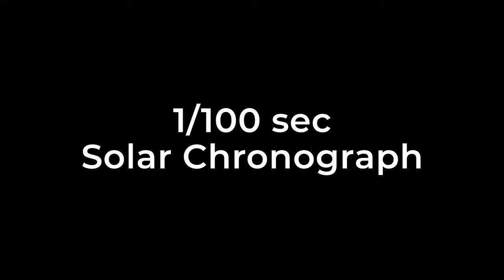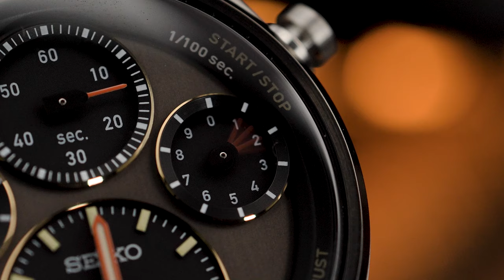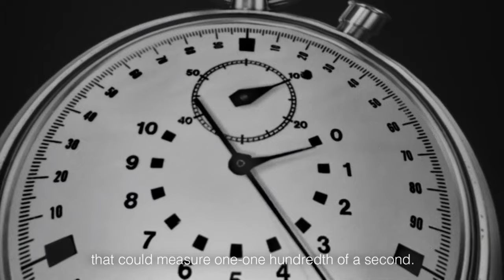RATJOEN YANG WORTH THE HYPE! Rekomendasi Seiko Speedtimer Solar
Sejak gabung lini Seiko Prospex pada 2021, Speedtimer makin menyala. Mulai dari SeiTona hingga 1/100 Second Chronograph, semuanya bikin gagal move on!

Masih worth the hype, Minwatch kali ini bahas 5 Seiko Speedtimer Solar sekaligus, yakni SSC935P1, SSC939P1, SSC817P1, SSC923P1, dan SFJ005P1.

Mana yang kamu pilih buat ngelengkapin watch box? Link check out di bawah!